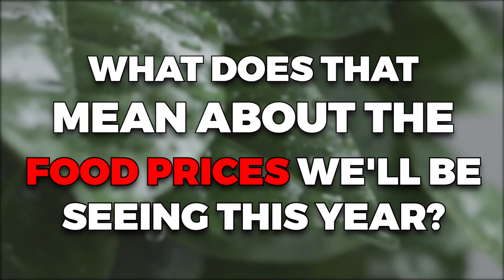La Niña Will IMPACT Agriculture Production.. Here's How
Welcome back to Down On The Farm, today on the channel we are going to check out details as La Niña Is Forecast to Impact Global Agriculture for a Third Year in a Row + other related news. Two consecutive La Niña years have depressed world food supplies and driven commodity prices higher. Now, the US Climate Prediction Center is warning that the disruptive global weather event is likely to return for a third year, a rare occurrence that has happened only twice in the past 70 years.  La Niña conditions for a third year in a row could have far-reaching effects on global agriculture by triggering large shifts in weather. La Niña tends to create drought and dry conditions in many parts of the world, including Brazil, Argentina, and the US, while bringing additional precipitation to other areas, such as Australia.

Current dry conditions in Argentina’s northern provinces are reducing acreage planted to wheat. A continuation of La Niña could hinder the crop’s yield development in the key months of September and October. Argentina is the biggest South American producer and exporter of wheat and accounts for about 8% of global wheat exports. La Niña previously caused substantial soybean losses in Argentina during the 2020/21 and 2021/22 seasons. Brazil corn and soybeans also could suffer from a return of La Niña in late 2022 and early 2023. A Gro analysis shows that La Niña correlates strongly with increased levels of drought and reduced corn yields in Brazil, the world’s No. 2 corn exporter.  This past year, Brazil’s southern states experienced “severe” levels of drought, as shown by the Gro Drought Index, weighted for soybean acres using Gro’s Climate Risk Navigator. Soybean yields dropped by double digits year over year, according to Gro’s Brazil Soybean Yield Forecast Model. US hard red winter wheat (HRW), currently being harvested, also suffered from dry conditions brought on by La Niña. Amid one of the worst droughts since 2014, farmers in Kansas and Texas will abandon a substantial portion of their HRW wheat crops, Gro data shows. And Gro’s yield forecast model is pointing to a double-digit decline in HRW yields. Keep watching to know more about La Niña Is Forecast to Impact Global Agriculture for a Third Year in a Row and other related news.